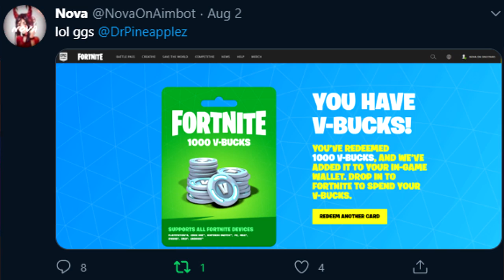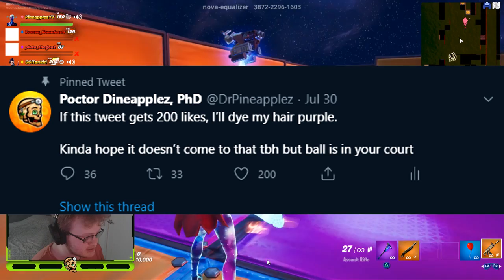Cars Are Here! | New Vehicle